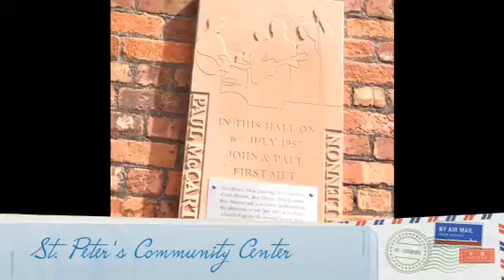J, P, G and R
Those four guys